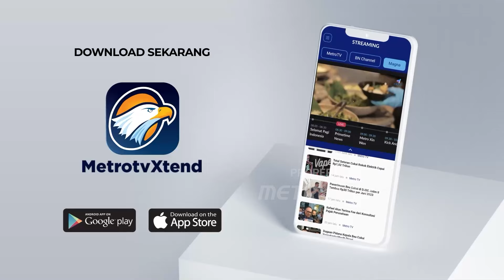Ratusan Kios Pasar Wonokriyo Terbakar, Pedagang dan Pembeli Panik - [Metro Pagi Primetime]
MetroTV,
Kebakaran hebat terjadi di Pasar Wonokriyo Gombong, Kabupaten Kebumen, Jawa Tengah pada Kamis petang. Peristiwa itu menyebabkan kepanikan pedagang dan pembeli.